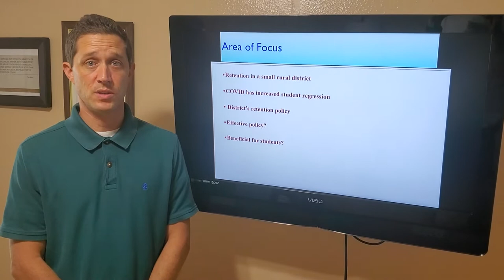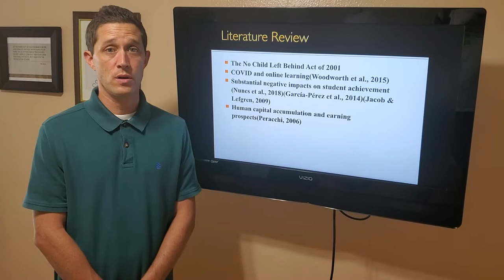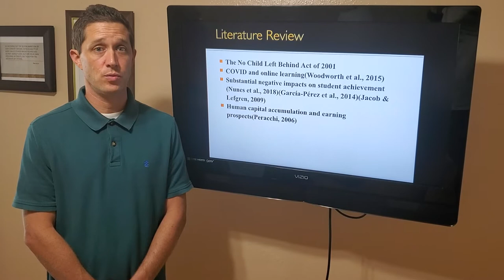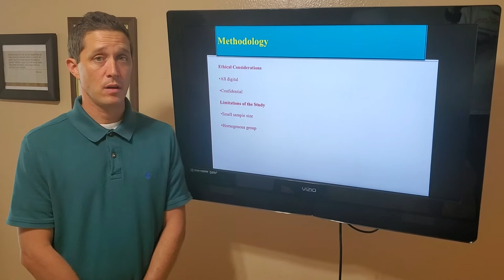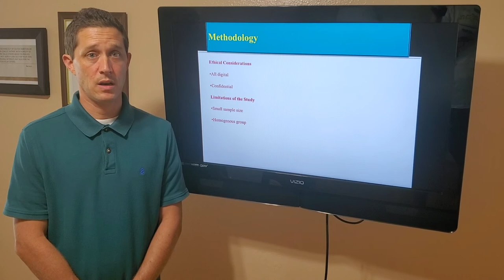Schweer 6089 Research Proposal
Retention Revisited

Master's research proposal for PLNU.